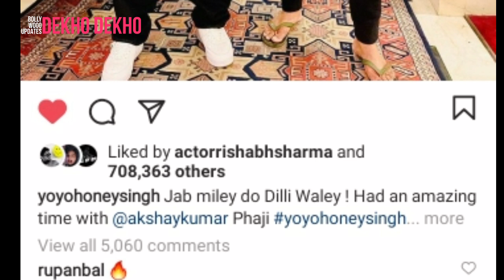Honey singh New song With Akshay kumar, Honey singh Akshay kumar Together in upcoming song